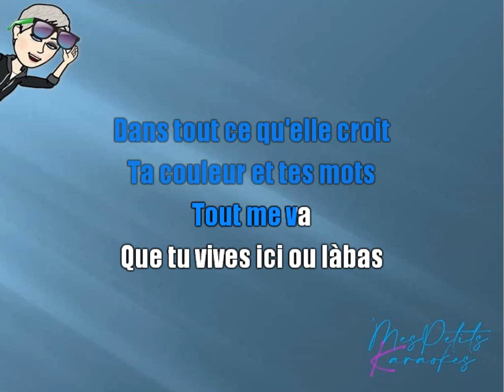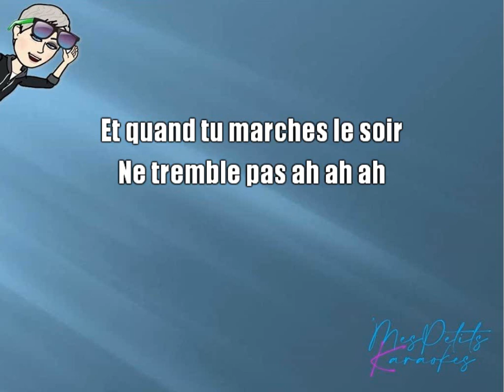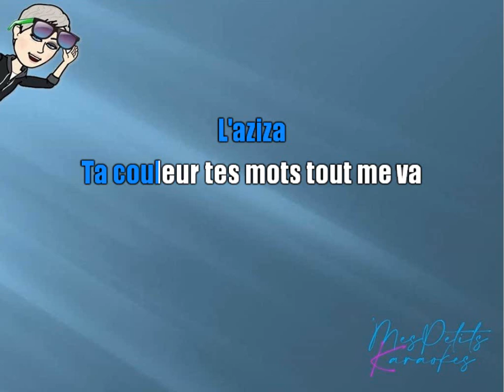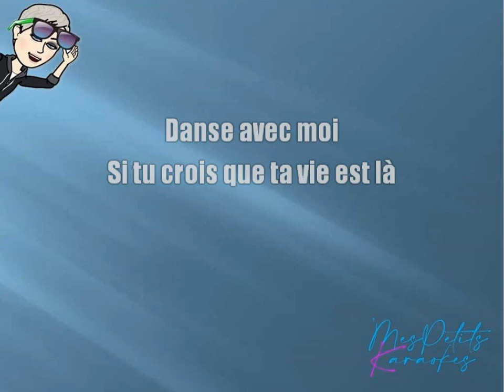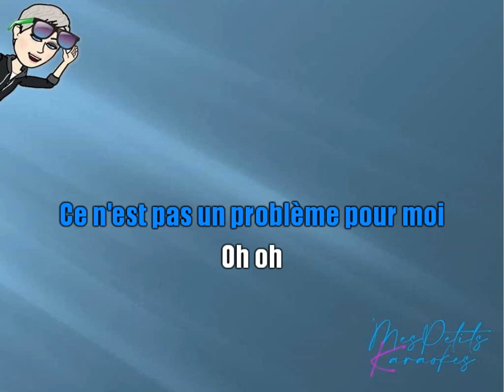DANIEL BALAVOINE - L AZIZA